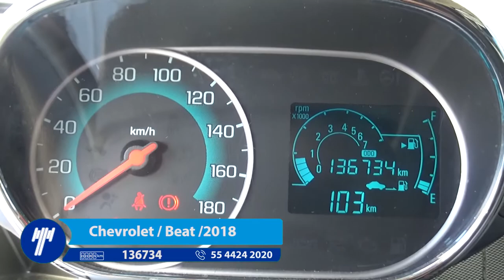Chevrolet / Beat /2018/ T056825